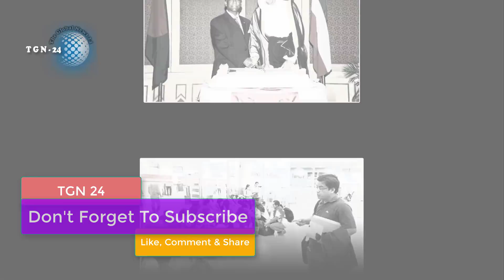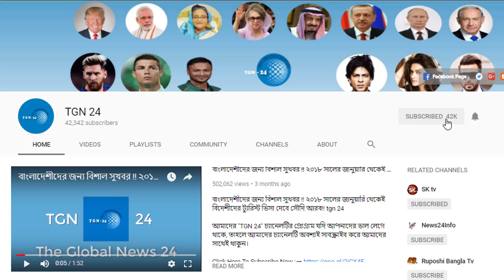কুয়েতে বড্ড বিপাকে প্রবাসী বাংলাদেশী পরিবারগুলো। কুয়েত প্রবাসীদের বাচ্চাদের জন্য বাংলাদেশি স্কুল নেই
কুয়েতে বড্ড বিপাকে প্রবাসী বাংলাদেশী পরিবারগুলো। কুয়েত প্রবাসীদের বাচ্চাদের জন্য বাংলাদেশি স্কুল নেই। সত্যিকারের মুসলমানের পরিচয় দিলেন সৌদি বাদশা সালমান। সৌদি বাদশা আদেশে মসজিদে ৩ লক্ষ কুরআন শরীফ বিতরন। সৌদি প্রবাসী ভাইরা দেখুন আপনারা কতটা ভাগ্যবান। সৌদিতে কাবাঘরকে ঘিরে পৃথিবীর সবচে বড় তারাবির জামাত। সৌদি প্রবাসীরা চরম দুশ্চিন্তায় দিন পার করছে। প্রবাসী শ্রমিকদের পুনর্বাসন ও সরকারের সহায়তা সময়ের দাবী। ব্রেকিং নিউজ ২৭ দিন ধরে নিখোঁজ সৌদি যুবরাজ। সৌদি রাজপ্রাসাধে ড্রোন হামলার পর থেকে যুবরাজ উধাও।সৌদি আরবে প্রবাসীদের জন্য রমজান মাসে গুরুত্বপূর্ণ তথ্য। সৌদিতে রমজান মাসে ব্যাংক অফিস ঘাট খোলার সময়।

সৌদি প্রবাসীরা চরম দুশ্চিন্তায় দিন পার করছে। প্রবাসী শ্রমিকদের পুনর্বাসন ও সরকারের সহায়তা সময়ের দাবী। ব্রেকিং নিউজ ২৭ দিন ধরে নিখোঁজ সৌদি যুবরাজ। সৌদি রাজপ্রাসাধে ড্রোন হামলার পর থেকে যুবরাজ উধাও।সৌদি আরবে প্রবাসীদের জন্য রমজান মাসে গুরুত্বপূর্ণ তথ্য। সৌদিতে রমজান মাসে ব্যাংক অফিস ঘাট খোলার সময়।